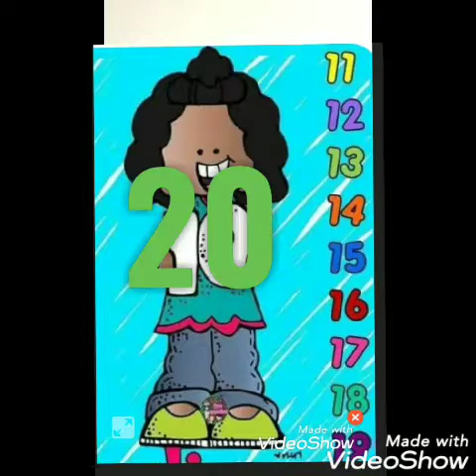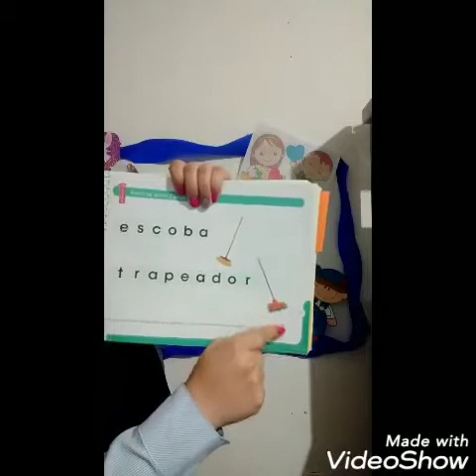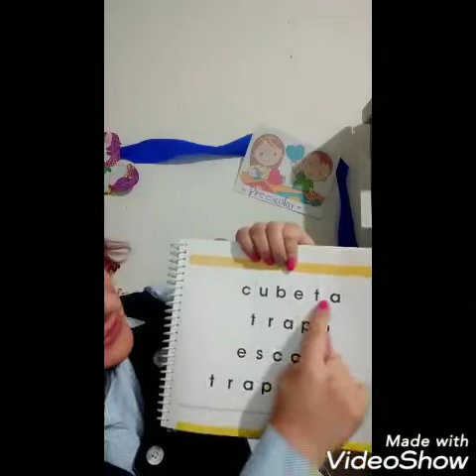Miss Claudia Islas 1°A preescolar